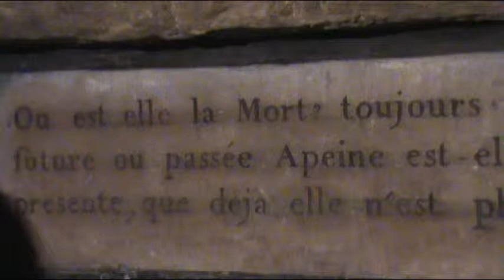Catacombs, A Billion Bones in Paris.avi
Nothin like Catacombs in Paris set to music by Daisy Beat...